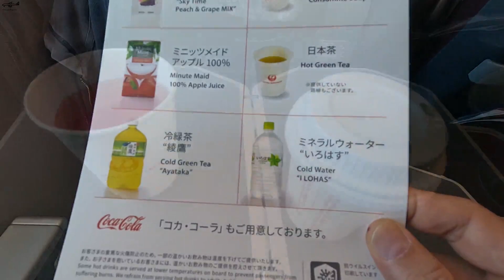Japan Airlines Business Class FUK-HND (domestic)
Japan Airlines JAL A350-900
Business Class, Class J
Domestic to Haneda

This channel's purpose is to show my personal flight, hotel and holiday experiences.